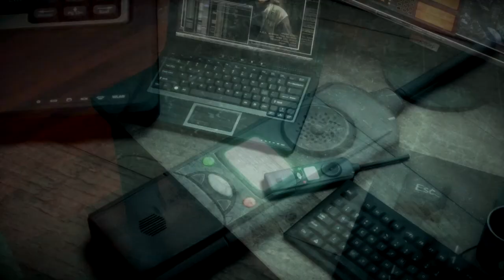Medal of Honor Warfighter PC Campaign HD Part 20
Sorry about the lack of videos for the past couple of weeks, been pretty busy with school and everything. During Christmas break i will be doing a new lets play on Max Payne 3 and Fallout 3, once i get my new mic and everything.